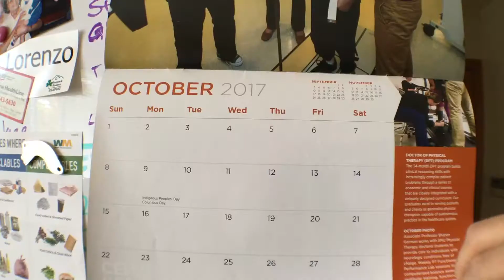Christmas Comes After Halloween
After Halloween, it's automatically the most wonderful time of the year.
My friend's name purposefully omitted for privacy.